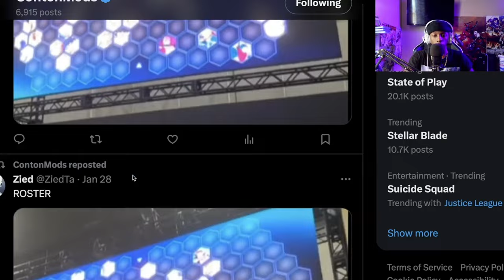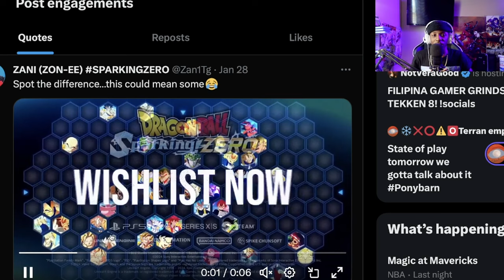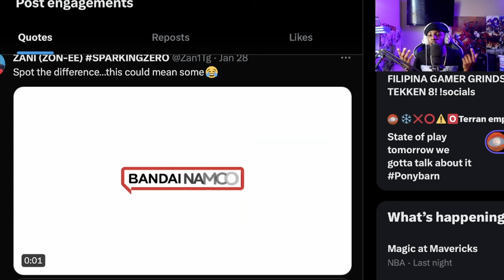DRAGON BALL SPARKING ZERO COMING SOON??